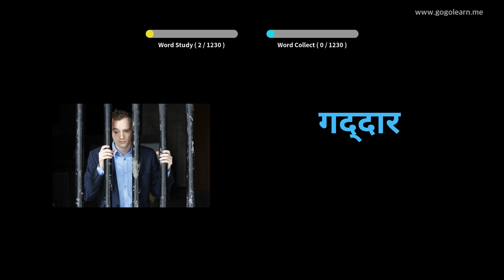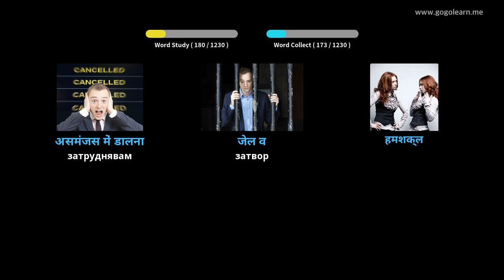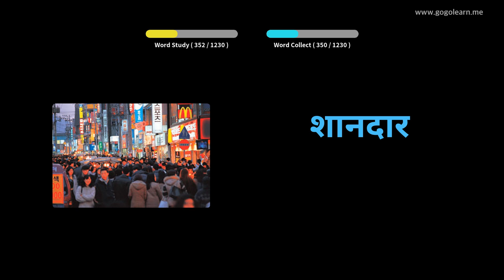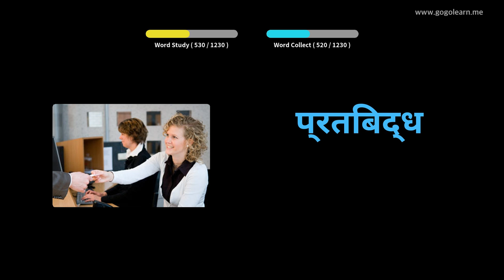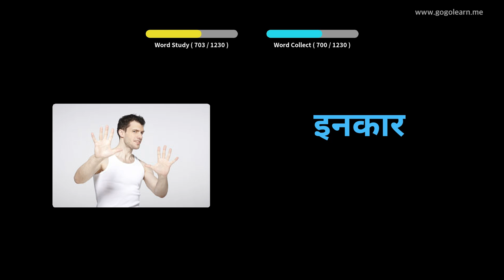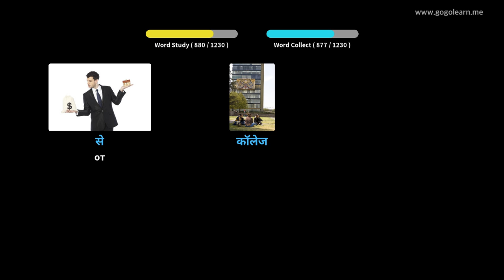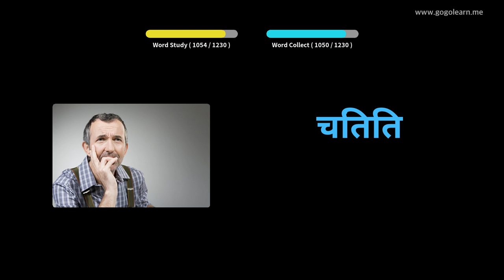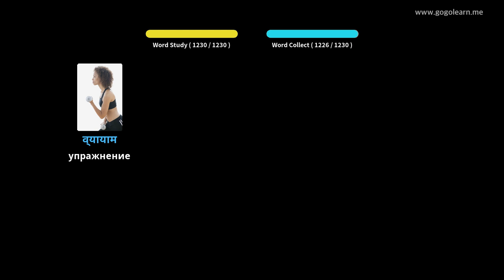Учете с хинди снимки | хинди речник Студент | Golearn